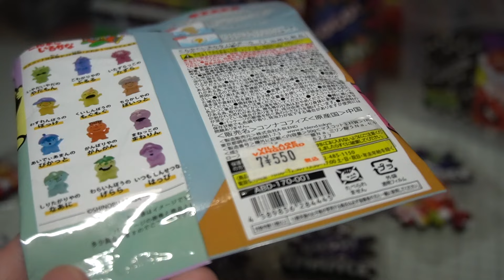まさかのエナジードリンクあった！りっちゃんのジャグラーシリーズ「ジャグラーエナジー飲んでみた！」レビュー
ジャグラーのエナジードリンクがあるとは・・・！？